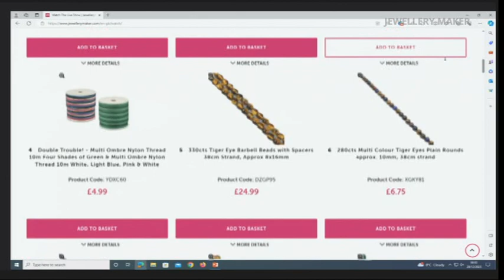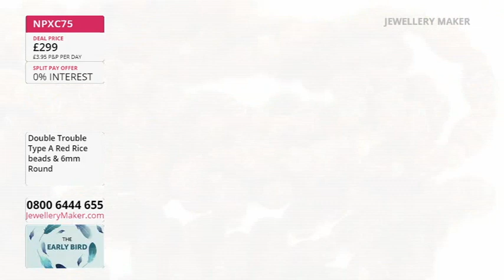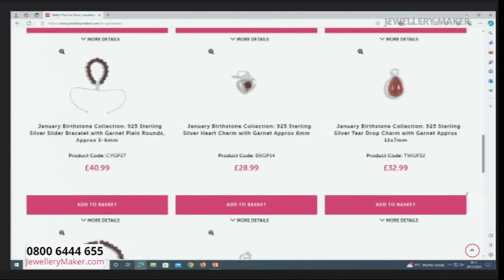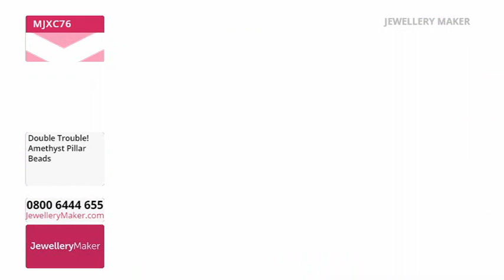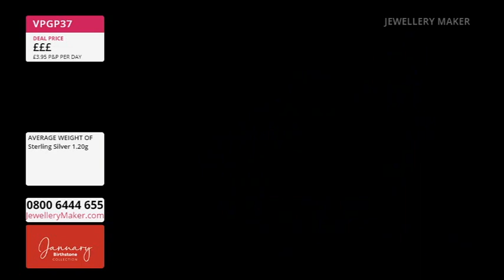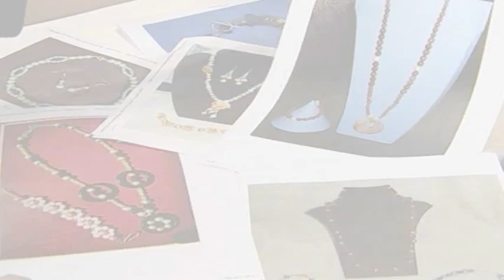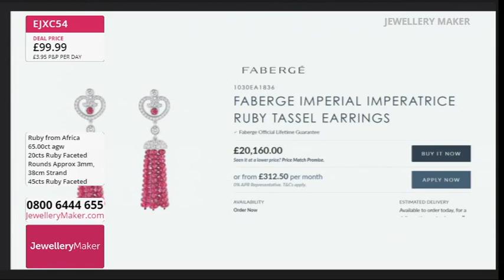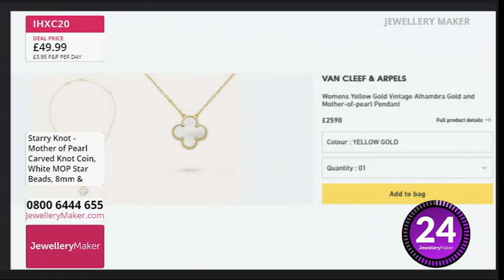JewelleryMaker LIVE 20/12/2023 - Carol Roache, Linda Brumwell & Sheila Davies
Early Bird
08:00 - 09:00
The early bird catches the 925 Sterling Silver Essential Shepherd Hook Earrings!

Puffy Star Kits
09:00 - 10:00
Join Guest Designers Linda Brumwell and Sheila Davies for an amazing display of jewellery making demonstrations!

10:00 - 11:00
Time to start making your January Birthstone jewellery pieces with our incredible deals on Garnet!

JewelleryMaker Time Machine
11:00 - 12:00
Go back in jewellery making time and grab an amazing deal on the big 5 gemstones!

Mother of Pearl Connectors
12:00 - 13:00